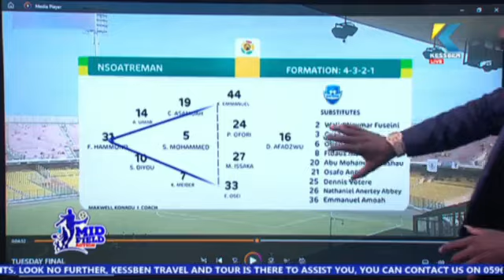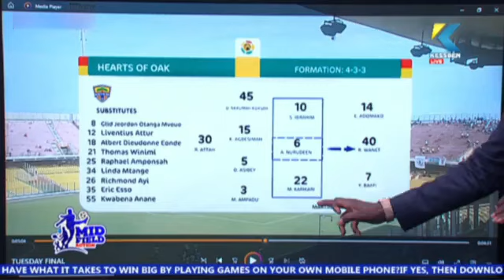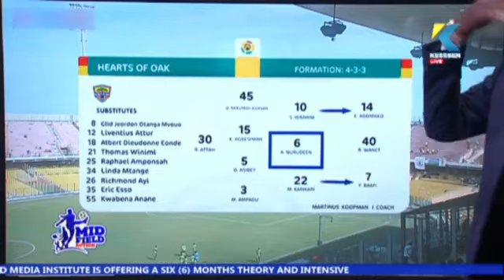Newton Lartey provides a touchscreen analysis of Kotoko and Hearts' tactical play in the new season.